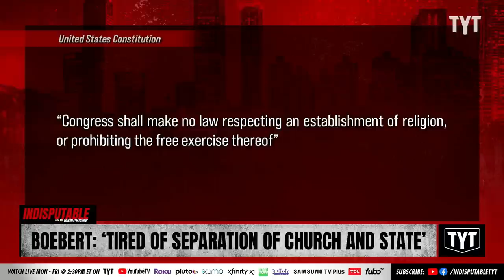Boebert Is Tired Of Separation Of Church And State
Rep. Lauren Boebert of Colorado lamented at a religious service that she is "tired" of the well-documented history of the United State's founding based on a separation of church and state. Dr. Rashad Richey and Jessica Burbank discuss on Indisputable.

"Political experts expressed concern Tuesday about misinformation spread by "extremist politicians" after Rep. Lauren Boebert (R-Colo.) said she's "tired" of the long-standing separation between church and state in the U.S.

Driving the news: The controversial far-right lawmaker, who won her primary election Tuesday night, said at a religious service Sunday that "the church is supposed to direct the government. The government is not supposed to direct the church."

"I’m tired of this separation of church and state junk that’s not in the Constitution," she added, claiming it was not how the founding fathers intended it.

"It was in a stinking letter, and it means nothing like what they say it does.""

220630__ID03Boebert